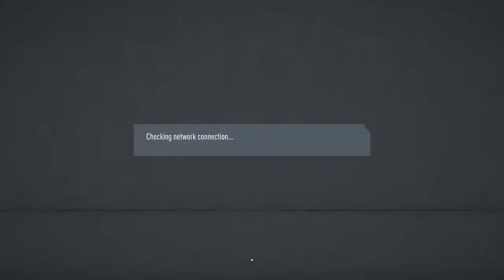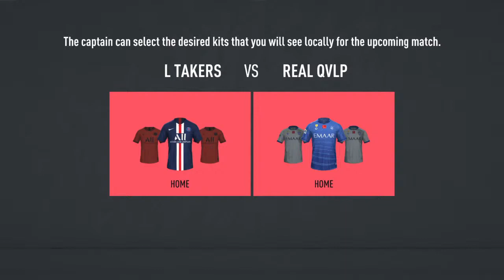Road to Division 1(2)